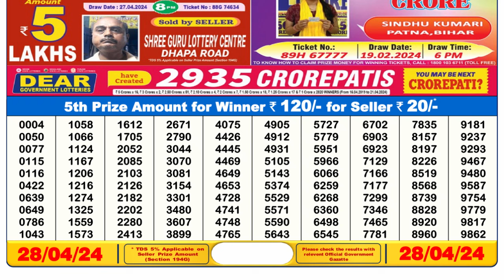Nagaland Lottery Sambad Live 6pm 28.04.24